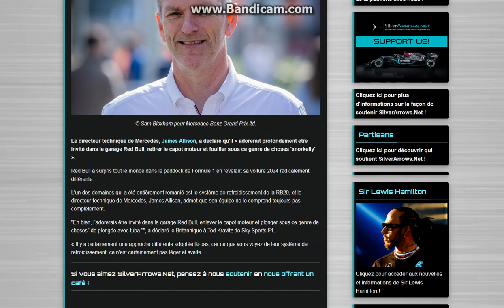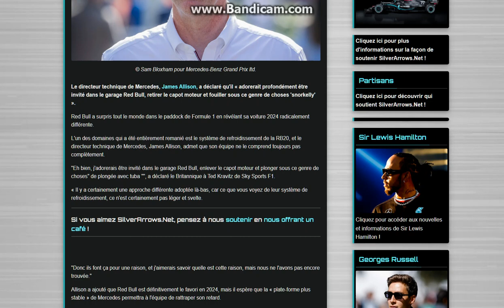Allison s'interroge sur le nouveau système de refroidissement de Red Bull